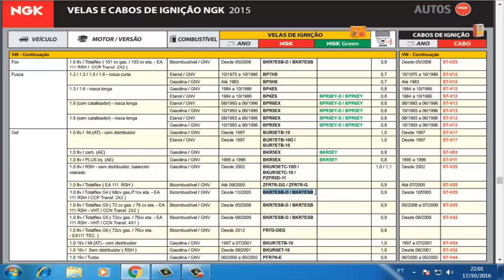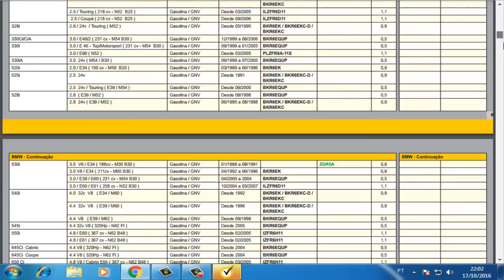Qual Vela correta para seu carro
Qual e tipo de Vela correta para seu carro não e simplesmente você compra qual quer vela e colocar assista vídeo e confira qual você deve colocar no seu carro

O CANAL GOL G4 OFICIAL NÃO, ASSUME QUALQUER RESPONSABILIDADE POR DANOS MATERIAIS, PESSOAS OU DANOS OCORRIDO COM QUALQUER RESULTADO DE QUALQUER INFORMAÇÃO CONTIDA NOS VÍDEOS, OU COMENTÁRIOS. QUALQUER INFORMAÇÃO CONTIDA NOS VÍDEO COMENTÁRIOS E EXCLUSIVAMENTE RESPONSÁVEL DO UTILIZADOR E NÃO DO CANAL GOL G4 OFICIAL.